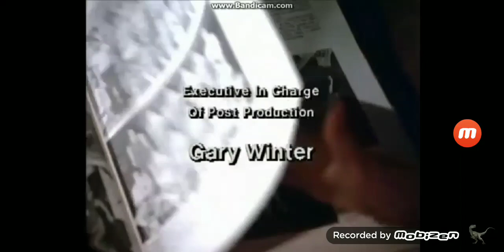Patrick Hasburgh Productions/Stephen J. Cannell Productions (1987)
From "21 Jump Street" Season 1.